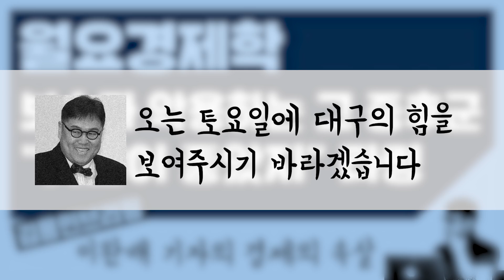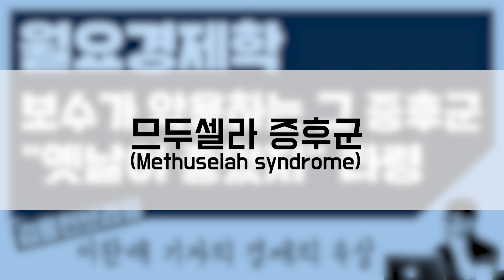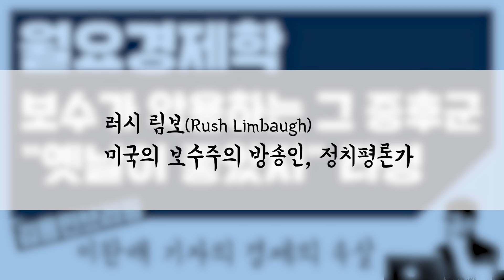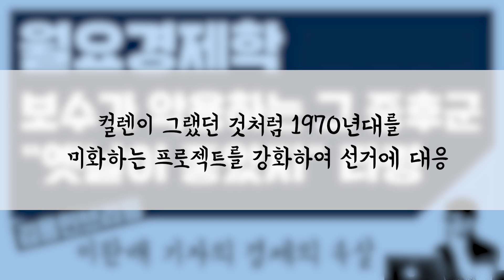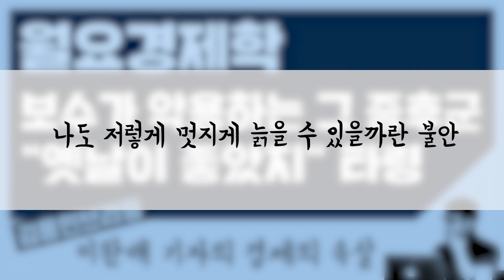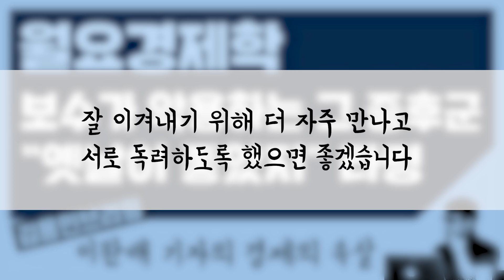[경제의 속살] 요즘 바밤바와 비비빅이 맛있어서 무섭습니다